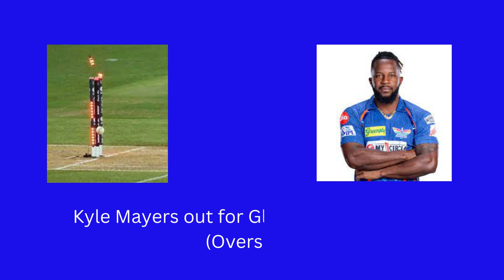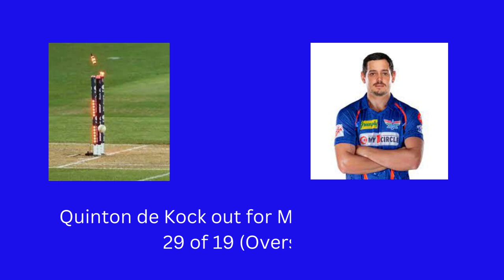IPL 2023 Match 58 Live Score SRH VS LSG _Wanderlust India